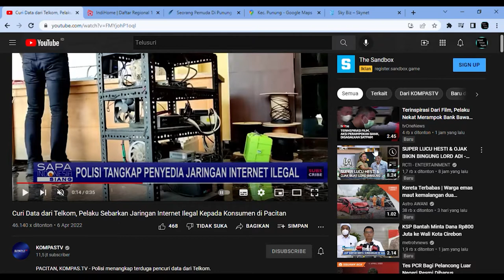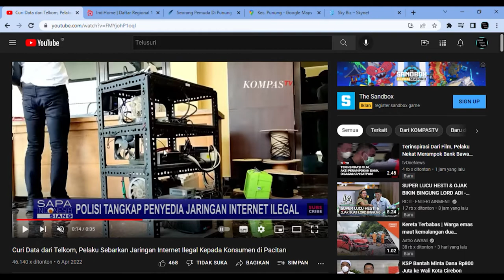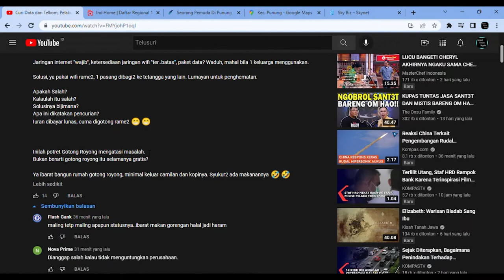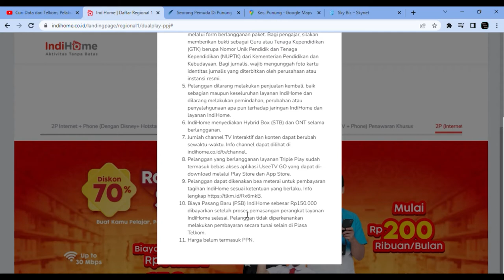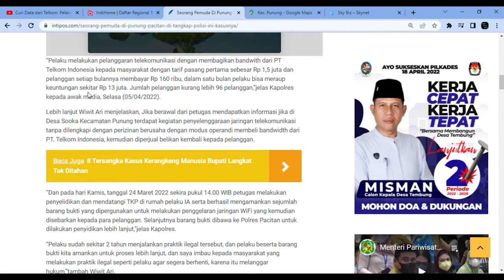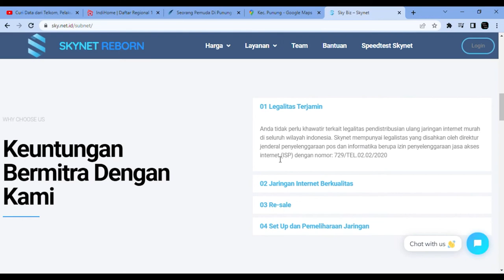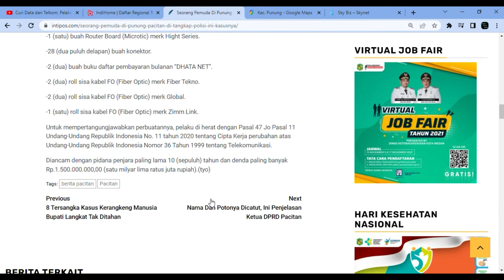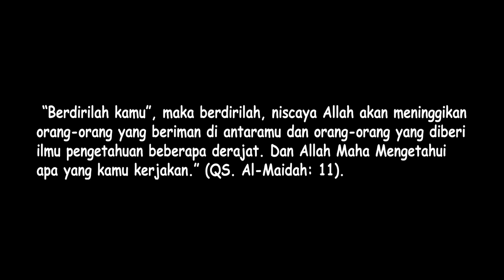Viral Pemuda Jual Bandwith Internet Ilegal di Pidana 10 Tahun. Ini Alternatif Agar Legal.